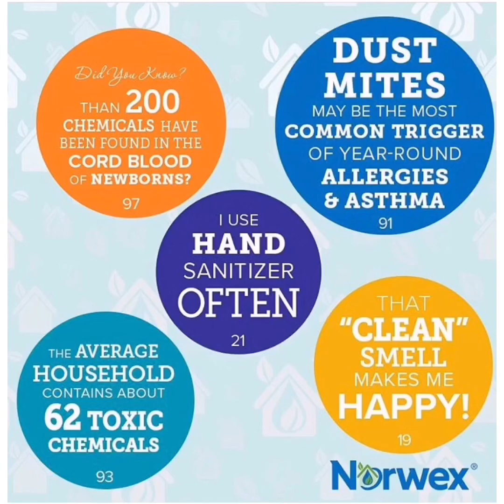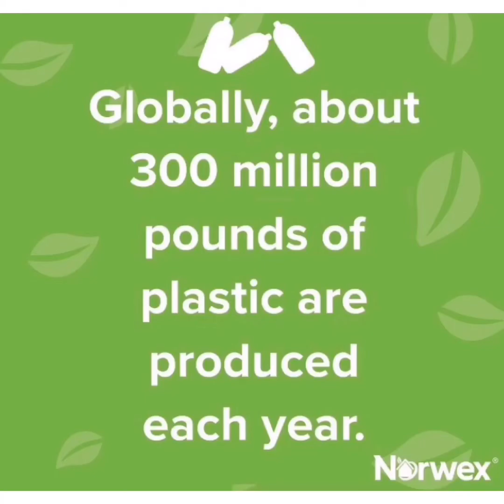Norwex and the Environment